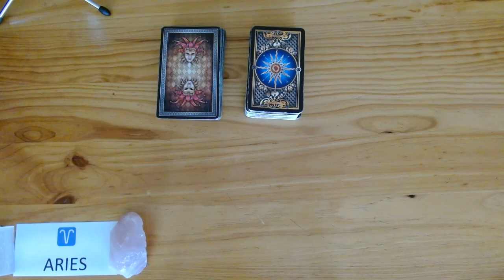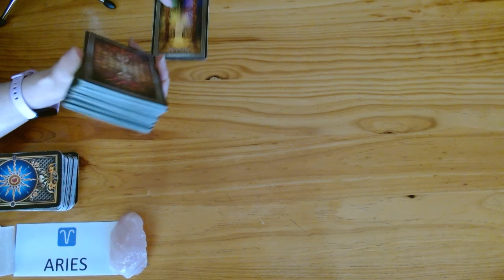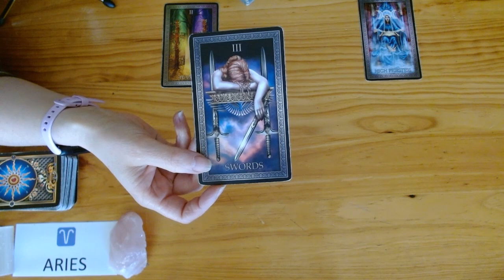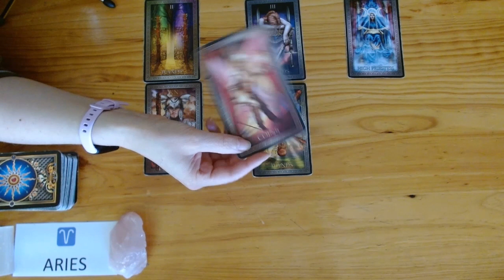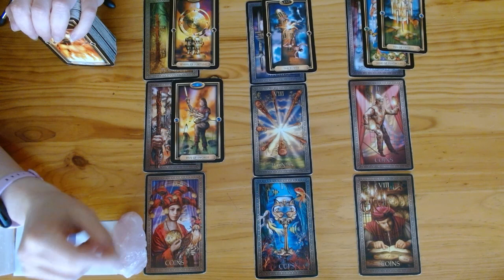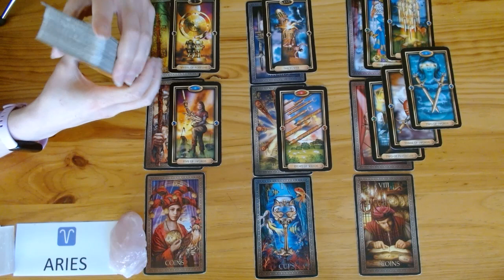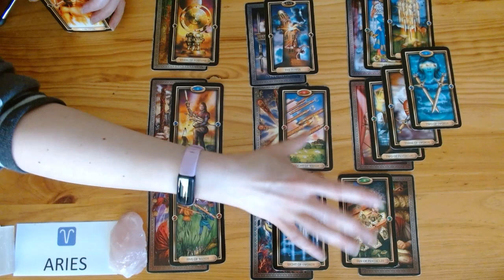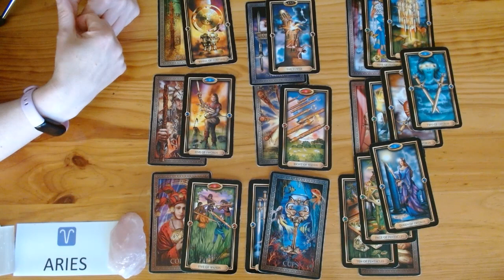ARIES LOVE MESSAGES ♈️ YOU CAN DO BETTER!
💘 HELLO ARIES AND WELCOME TO YOUR WEEKLY TAROT READING 💘

🔮OUR ONLINE MASTER TAROT COURSE🔮
We will NOT spam you or share your email with anyone else. We'll only use your email to let you know when the course is live.

🔮 ABOUT US 🔮
Welcome to Fifi's and Gigi's Tarot Readings. After 26+ years of experience each doing face-to-face tarot readings, we've decided to go digital so that we may help and guide a wider audience. As tarot readers, we're quick to tap into energies and channel messages for your highest good so that you can live your best life because you deserve it! Cross watchers are always welcome.

🚨 A NOTE ABOUT SCAMMERS 🚨 Please note that we will NEVER ask for donations, and we will NEVER reach out to you to sell personal readings. We do these readings because we have a passion for tarot. Keep your hard-earned money safe. If anyone approaches you posing as us, they are scammers — please report them! If you see this video, either in its entirety or portions of it, and has been altered or posted on another channel other than Fifi’s and Gigi's Tarot Readings, please report them. Thank you for your support!